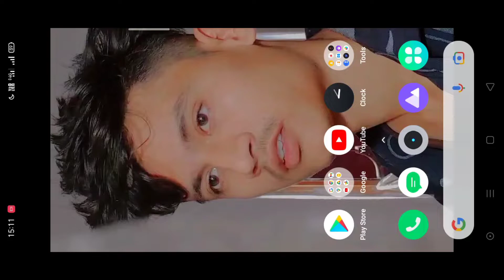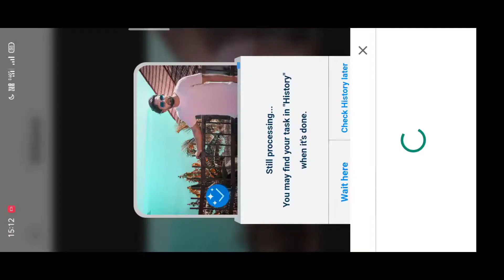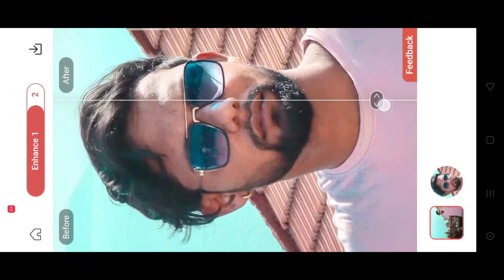How To Improve Photo Quality | Enhance Photo Quality | Remini App Photo Enhancer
How To Improve Photo Quality | Enhance Photo Quality | Remini App Photo Enhancer Free

increase image resolution
photoshop tutorial
how to increase image clarity
how to improve photo quality
how to improve photo quality in photoshop
how to improve photo quality in facebook
remini app kaise chalaye
how to use remini app in hindi
remini app
remini app kaise use kare
remini app kaise use kare video
remini app free me kaise use kare
low to high quality
increase image resolution
photoshop tutorial
enhance photo quality
enhance photo quality in photoshop
enhance photo quality iphone
photo editing